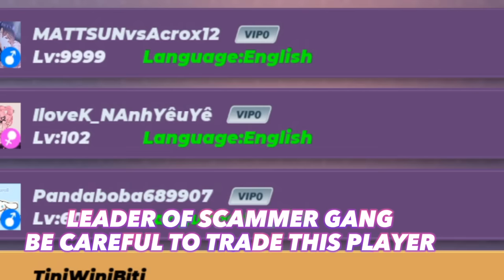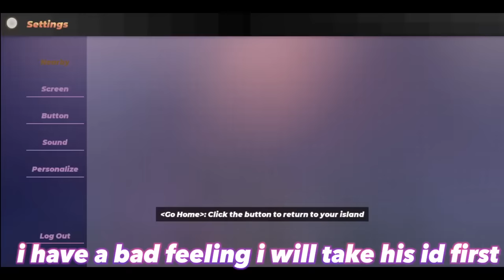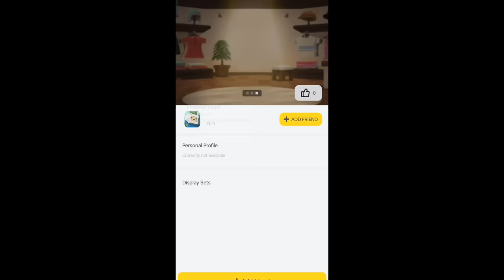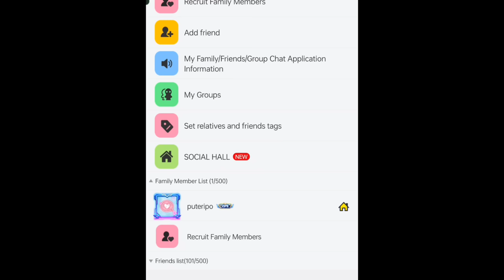DROP vs DISTANCE vs SYSTEM!! Skyblock Trade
DROP vs DISTANCE vs SYSTEM!! Skyblock Trade Blockman Go

Blockman Go, Blockman Go Indonesia, Blockman Go Skyblock, Skyblock Bgtuber, Puteri Po, Skyblock Update, Skyblock Battle Pass